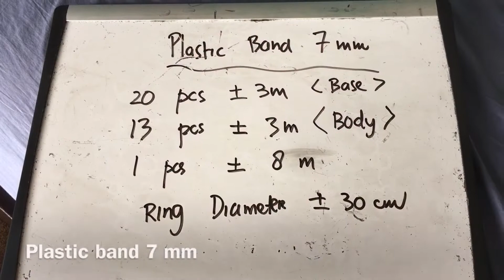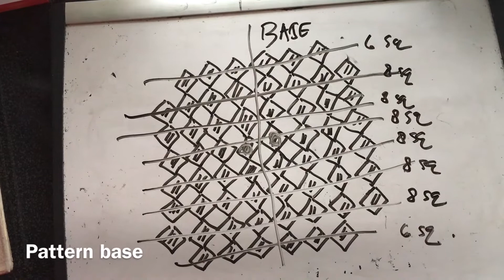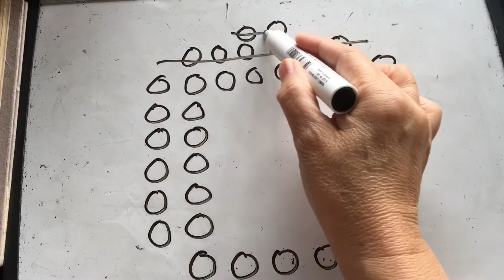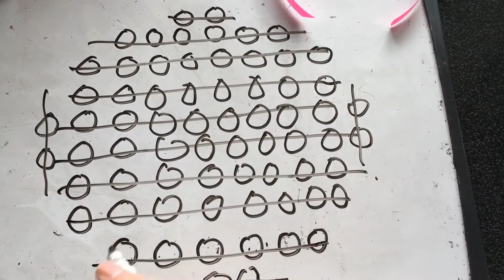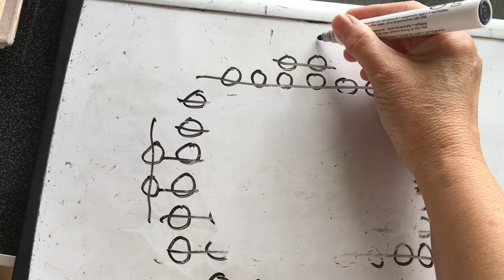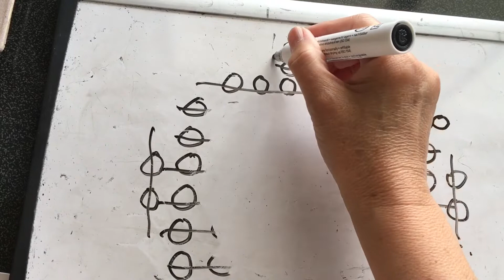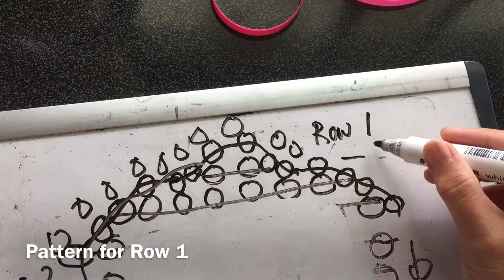Tutorial ke 691 - Weaving Round Basket ( Ring basket )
Tutorial weaving round basket

Just weave  square and square .. more square to weave this basket

You can use any material - straw , plastic, strapping, bamboo, rattan

Just follow my pattern to make this basket

So it’s fun and enjoy